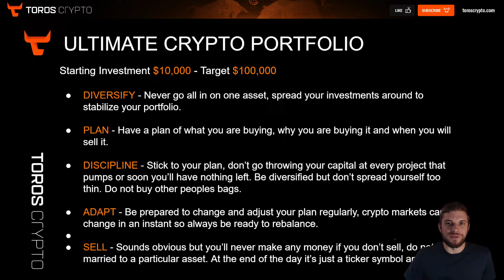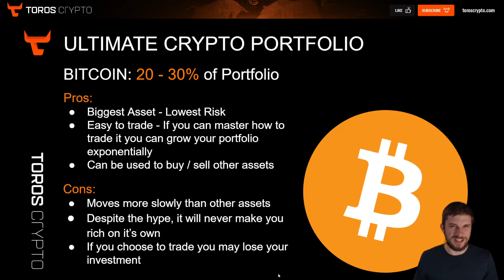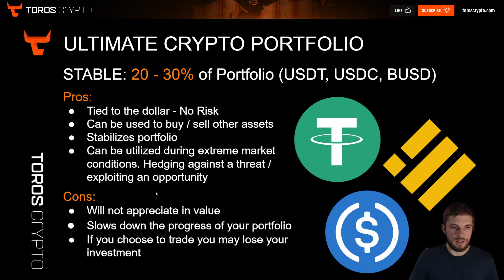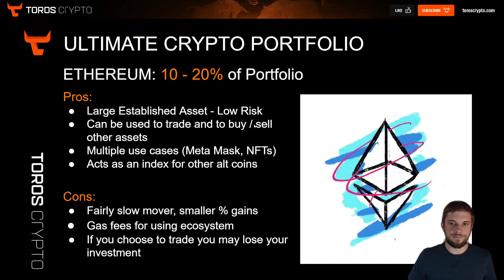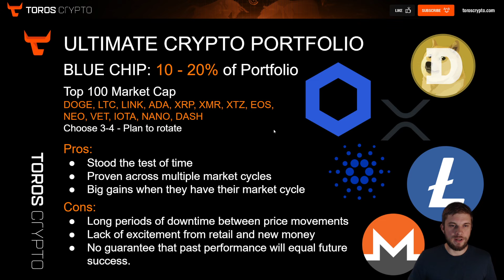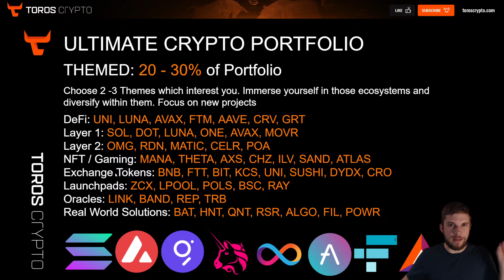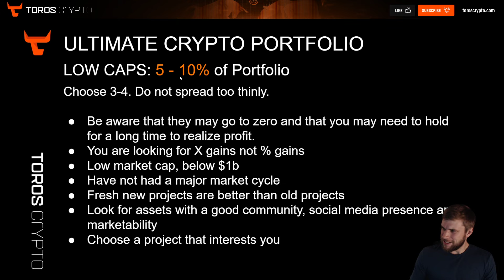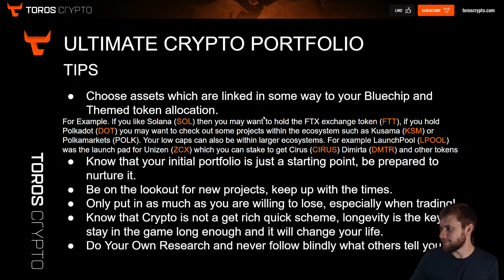How to build the ULTIMATE CRYPTO PORTFOLIO! 2021 10x potential portfolio ideas. BTC, ETH, Altcoins.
Bybit get up to $3500 Bonus when you deposit and trade on Bybit

Sign up to KuCoin to get your hands on the best new projects and low caps.

Welcome to Toros Crypto, your friendly neighbourhood technical analysis, trading and crypto chat channel!

Learn how to trade and read the charts from professional traders and analysts using the methods of support, resistance, fibonacci, trend lines, patterns, volume, channels, pitchforks and much more . Receive daily updates on Bitcoin, Ethereum and other Cryptocurrencies. And most importantly, have fun and enjoy the magic of the markets!!